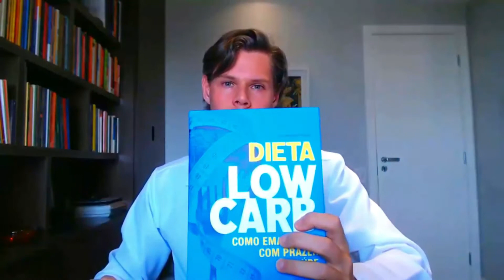Frutas na dieta low carb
Neste capítulo eu falei sobre as frutas low-carb, como você pode incluir frutas na sua dieta e como você vai se superar com a dieta.

Frutas low carb:

 Morango, limão, abacate e coco.

 Frutas de porte médio (até 1 ou 2 por dia na low carb):

kiwi, ameixa, mexerica, pêra, maçã, pêssego, etc (que cabem no palmo).

O fato é que existem diversos benefícios da alimentação saudável, atividade física e jejum diário, mas acima de tudo, nossas crenças sobre alimentação e jejum que determinam nosso grau de sucesso na dieta e na saúde.

A propósito, muitas destas crenças você pode desenvolver seguindo meu canal do youtube e lendo meus livros:

Estão disponíveis na amazon.com.br, lojas americanas.com, livraria saraiva, estante virtual, entre outros.